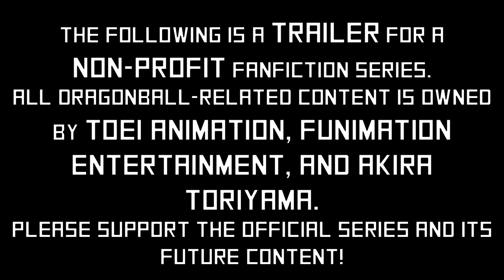Dragonball Budoten: Element X | OFFICIAL TRAILER #2 "The Battle Begins"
Remember to watch the whole thing; there's a false ending to this trailer.
Narote – SonWukong
Shenli – Megaman33570
XZeroGodzilla98
Songs Used In This Trailer:
“Crossing Fields” – LiSA
A selection of songs from the Dragonball Xenoverse OST
“ ‘The Meteor’ Cover” - TheDelRe
“Neva Theme” – SSJEnder
All Dragonball-related content is owned by Toei Animation, Funimation Entertainment, and Akira Toriyama. The "Dragonball" titled games used in the series are owned by Dimps and/or Spike Games.